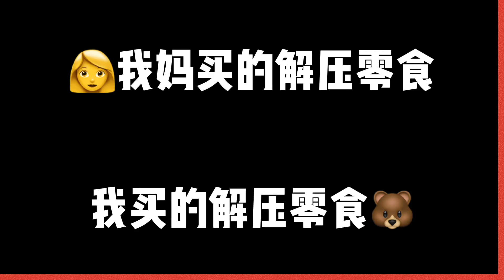盘点零食的“4种解压玩法”！跳跳饺子VS滚雪球，这还能做成印章?【小熊陪你玩】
盘点零食的“4种解压玩法”！跳跳饺子VS滚雪球，这还能做成印章?